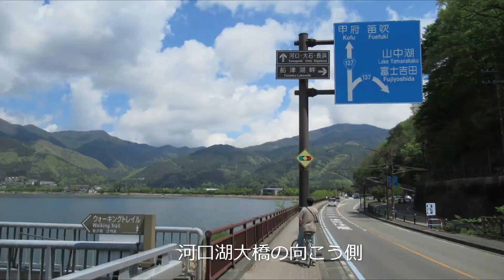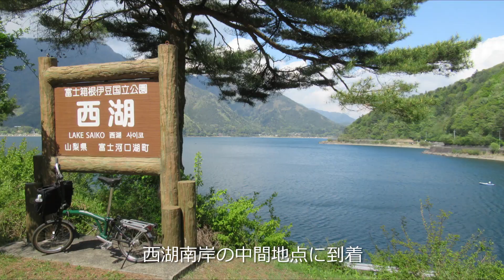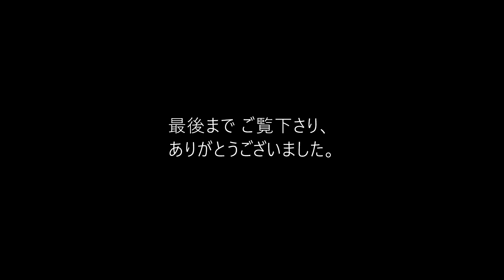【折り畳み自転車の旅】河口湖・西湖を一周 2023年5月1日(月) by BROMPTON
2023年5月1日(月)、河口湖と西湖をサイクリングした時の動画です。
当日スタート時は雲が少し出ていて、富士山の頂上付近が見えませんでしたが、昼頃から快晴になり、絵葉書のような富士山が姿を現しました。

【主なシーン】
0:00 サイクリングルートのあらまし
0:44 河口湖駅を出発
1:19 小曲展望広場
3:11 河口湖美術館芝生広場
4:22 河口湖の北岸を西へ
8:45 河口湖の西端で早めのランチ
10:27 河口湖～西湖間の上り坂
10:52 文化洞トンネル
11:41 西湖に到着
12:50 美しい富士山（大路原バス停付近）
13:12 根場浜（西湖の西端）
14:25 西湖ネイチャーセンター
15:07 西湖の南岸を東へ
16:17 西湖から河口湖へダウンヒル
18:11 道の駅「かつやま」
18:41 敷島の松
20:17 河口湖大橋
21:34 エンディング

【関連動画】
【BROMPTONで岬めぐり】朝の奥能登絶景海道サイクリング（禄剛崎～蛸島駅跡）2023年10月16日(月)
【BROMPTONで岬めぐり】都リゾート奥志摩から和具港へ（三重県志摩町） 2023年1月13日(金)

【当日の行程】
5月1日（月）
自宅5:52出発（都営新宿線で笹塚へ）
笹塚6:49～北野7:24 京王電鉄 特急 京王八王子行
北野7:25～高尾7:36 京王電鉄 各停 高尾山口行
高尾8:01～大月8:44 中央本線 普通 甲府行
大月8:50～河口湖9:52 富士急行 普通 河口湖行
　*河口湖と西湖をサイクリング　折り畳み自転車（34.0km）
　*河口湖～富士急ハイランド（トーマスランド）　折り畳み自転車（2.3km）
富士急ハイランド16:43～河口湖16:46 富士急行 普通 河口湖行
河口湖17:03～大月18:02 富士急行 普通 大月行
　*ホテルにチェックイン
*折り畳み自転車 走行距離計36.3km

【参考資料】
道にあるちょっと古いもの（寺崎隧道）　2014.3.6

【地図データ】
OpenStreetMap

【動画中の標高について】
一部は地理院地図より推定（正確ではない可能性があります）

【サイクリングの走行距離について】
地図をなぞって距離を計算 - 高精度計算サイト - CASIO のサイトから推定

    track title： Pumpkin Field, Bike Ride, As Leaves Fall, Windcatcher, Pool, Spring
効果音ラボ